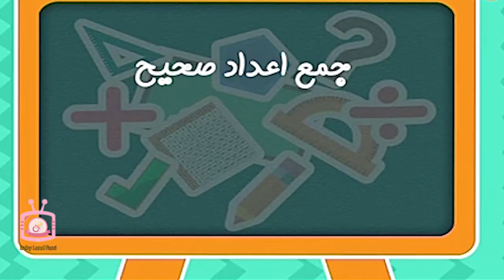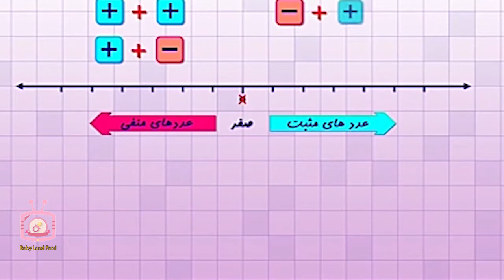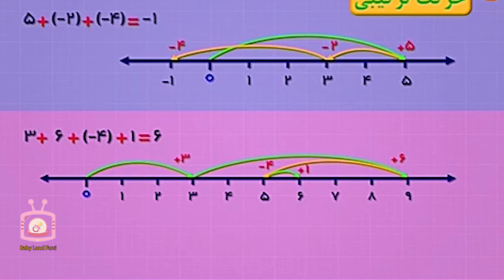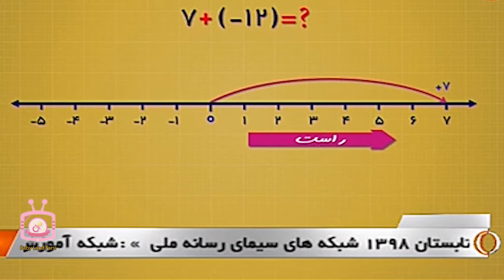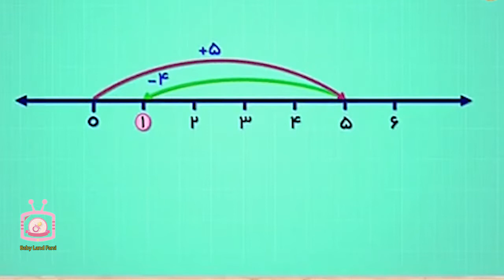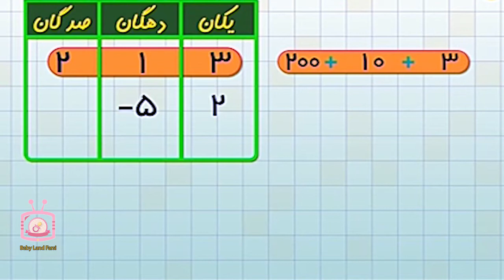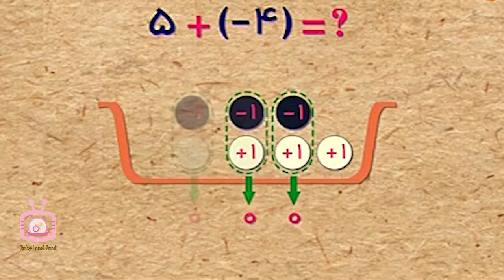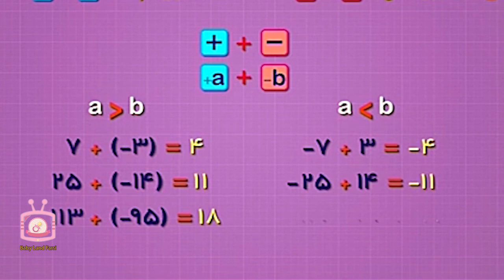آموزش ریاضی برای کودکان قسمت9 | amoozesh riazi | ریاضی به زبان ساده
آموزش یاضی برای کودکان قسمت7
اموزش ریاضی کارتونی
 amoozesh riazi
 ریاضی به زبان ساده